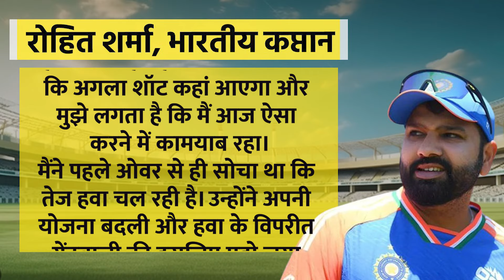IND vs AUS: Team India की जीत के बाद वायरल हुआ कप्तान Rohit Sharma का बयान | T20 World Cup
T20 World Cup में Team India कमाल का खेल दिखाते हुए सेमीफाइनल में पहुंच गई है. सेंट लूसिया में ऑस्ट्रेलिया के साथ खेले गए अहम मुकाबले में भारत ने 24 रन से जीत दर्ज की. जीत के बाद कप्तान Rohit Sharma लगातार सुर्खियों में बना हुआ है.

Team India has reached the semi-finals by showing amazing performance in the T20 World Cup. India won by 24 runs in the important match played with Australia in St. Lucia. After the victory, Captain Rohit Sharma is constantly in the headlines.